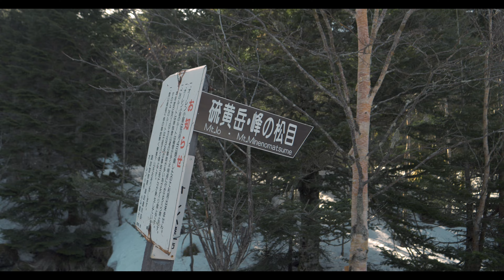【残雪期登山】硫黄岳 桜平登山口からの最短ルート Shot on LUMIX GH6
午後から天気が崩れる予報の為、硫黄岳への最短ルートである桜平登山口よりサクッと行って来ました。
登山日　2023年4月8日
駐車場上部までは雪は無し。登山道は夏沢鉱泉よりチェーンスパイクを装着。結局終始アイゼンは使用せず往復できました。
やはり今年は雪が極端に少なく、これも地球温暖化の影響なのでしょうか？　今後の雪山が心配です。